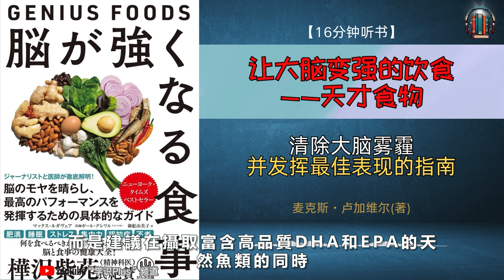"清除大脑雾霾并发挥最佳表现的指南！"🌟【16分钟讲解《让大脑变强的饮食——天才食物》】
[视频简介]

在今天的视频中，今天我要向大家介绍一本非常有意义的书——《让大脑变强的饮食——天才食物》。
这本书讲述了如何通过饮食来提升大脑健康，增强记忆力，预防认知症，并提高整体幸福感。
大脑是我们身体中最重要的器官之一，但它的健康状况往往被我们忽视。
相比其他器官，大脑不那么容易感知到不适，这使得我们常常忽视它的健康。
通过这些内容，希望大家能够更加重视大脑健康，从日常饮食和生活习惯中改善，从而提升大脑功能，维持健康生活。
如果你对如何通过饮食提升大脑健康感兴趣，请一定不要错过这本书的详细讲解。

【亚马逊链接】
脳が強くなる食事～GENIUS FOODS～　脳のモヤを晴らし、最高のパフォーマンスを発揮するための具体的なガイド